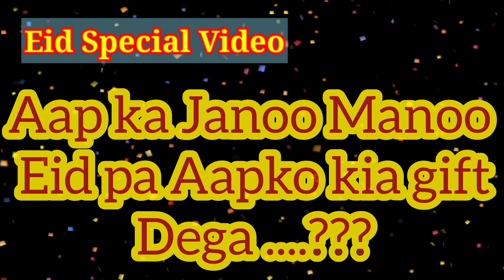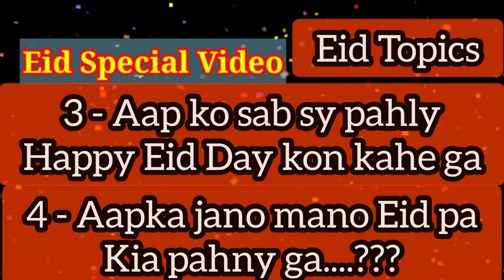Aap ko jano mano eid pa kia gift dega | Eid series # 1 | choose your number | love game/couple game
Aap k Crush ko aap say love kesy hoa | love series # 1 | choose your number | love game/couple game